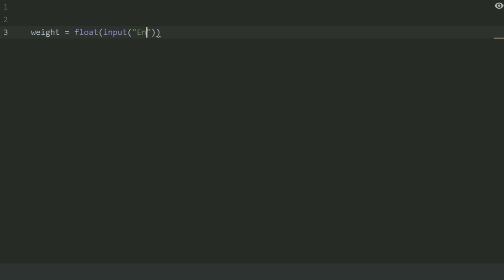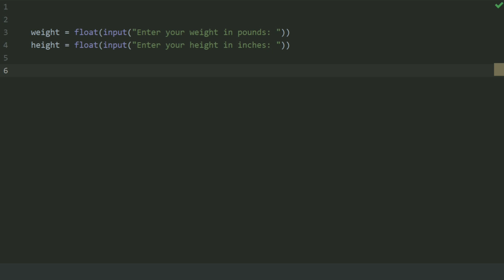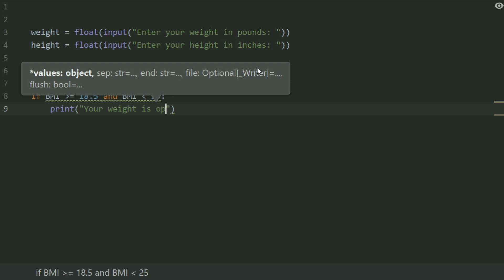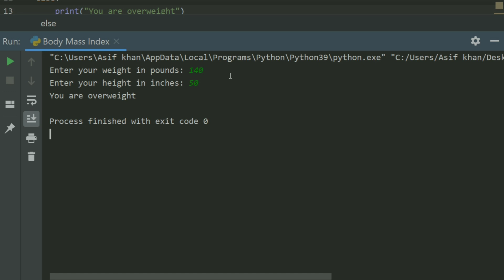Starting Out With Python Chapter 3 Exercise Program 14 Body Mass Index Beginners Python Program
Python Exercise Program Body Mass Index    Python Practice Programs
Python Programming Exercises
In this video I will Write the 14th Exercise Program of the chapter 3 From the book Gaddis Starting Out With Python

Python Tutorials
python programs
Python for beginners
beginners python projects
python programming exercises with solution
Python
If Statement In Python
Python Exercise Programs
Python exercises
python programs
python programs for beginners
If Statement Programs In Python

I have started the video series on the solution of Python programming exercises of the book Starting Out With Python so, if you are interested to learn python stick to my videos and learn competitive Python Programming
Python Exercises
Learn Competitive Python

Starting out With Python 4th Edition Programming Exercises Solutions
Starting out With Python Global Edition Programming Exercises Solutions
Python Tutorial
Learn Python
learn Advance python
python tutorial for beginners
beginners python project tutorial